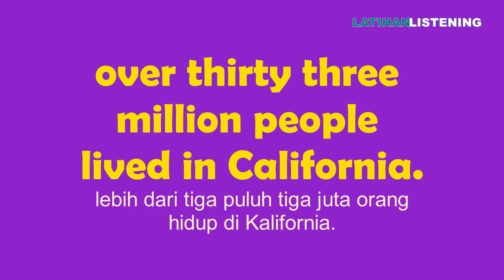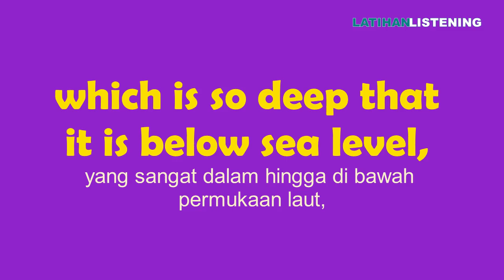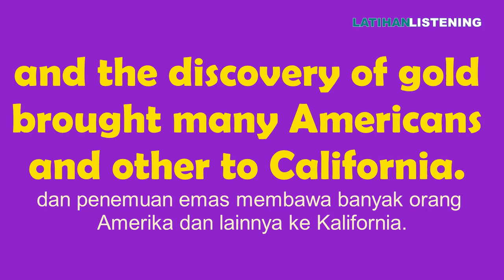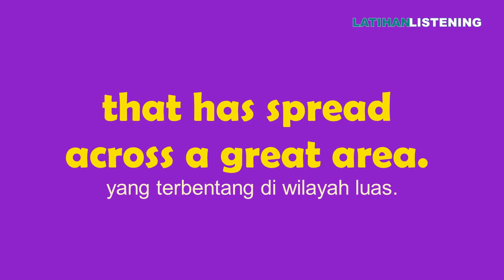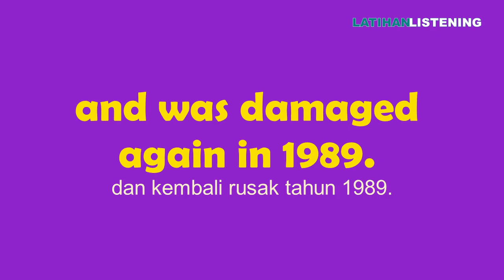CALIFORNIA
Short descriptions of California